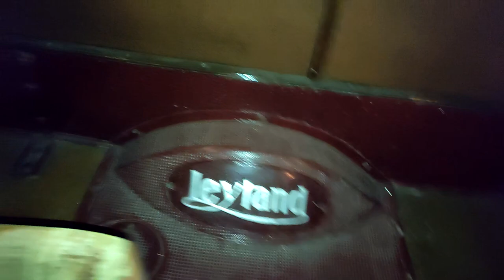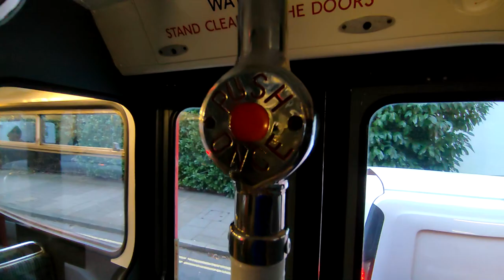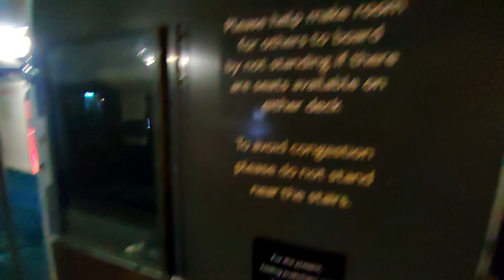Vintage buses on Ensign Bus day 2022